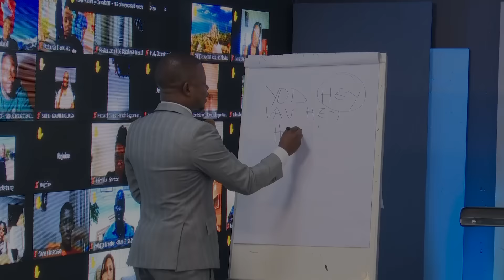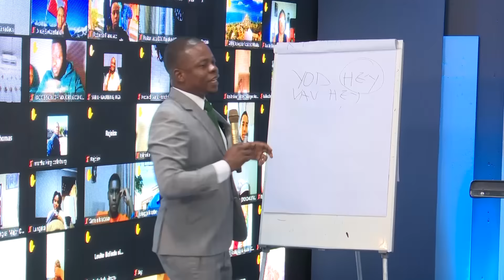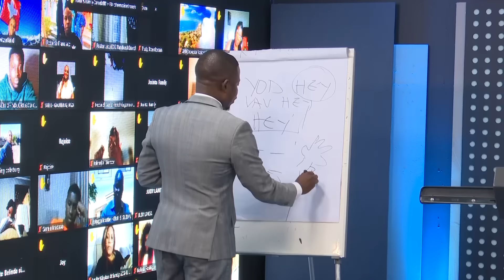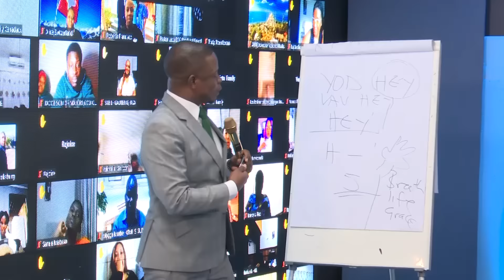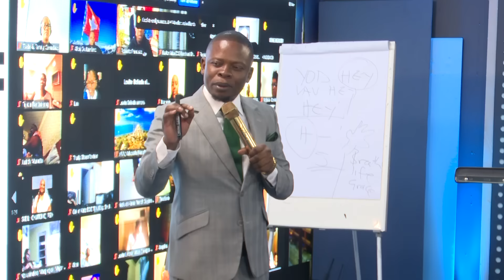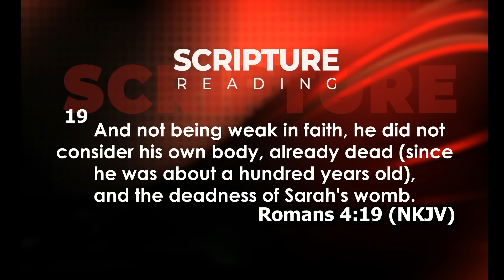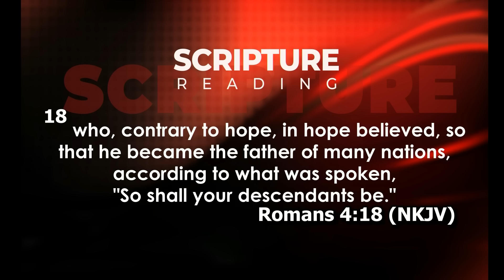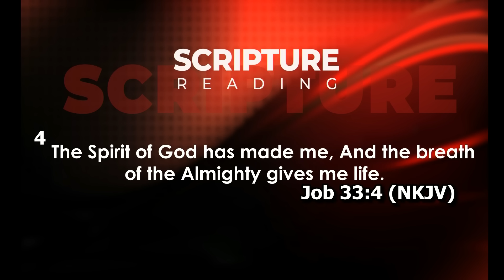HEY! (YOD HEY VAV HEY)